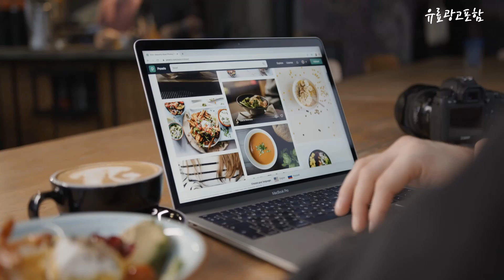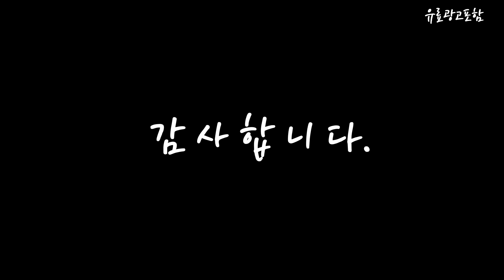lg제습기20l Top10!! 요즘 인기있는 lg제습기20l 구매 가격 평점 후기 비교 총정리!!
❤️❤️❤️ 요즘 인기있는 lg제습기20l 구매 가격 평점 후기 비교 총정리해 보았어요!! ❤️❤️❤️

[00:06]
10위. LG전자 휘센 제습기 13L DQ132PWXC [339,400원]

[00:11]
9위. 위닉스 DXTD120-KWK 뽀송제습기/12L/자동제습모드 [214,000원]

[00:17]
8위. 캐리어 제습기 20L CDHM-C020LLOL [299,000원]

[00:22]
7위. #[LG](m)휘센 오브제컬렉션 20L 제습기 DQ203PECA (카밍베이지) 카밍베이지 [687,200원]

[00:28]
6위. LG전자 휘센 듀얼 인버터 제습기 20L DQ200PPBC [600,900원]

[00:33]
5위. 한경희이지라이프 제습기 20L HE-D720 [224,100원]

[00:39]
4위. LG휘센 제습기 20L DQ202PGUA 상세페이지 참조 [949,000원]

[00:45]
3위. LG전자 휘센 듀얼 인버터 제습기 20L DQ202PPBC [555,000원]

[00:51]
2위. LG전자 휘센 제습기 블루 20L DQ202PBBC [460,000원]

[00:56]
1위. LG전자 휘센 듀얼 인버터 제습기 20L DQ200PBBC [461,060원]